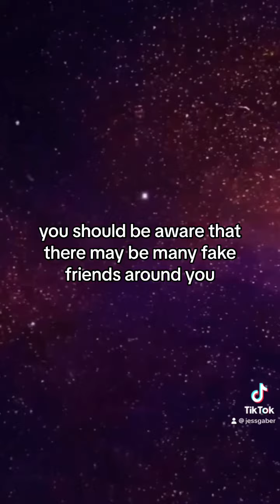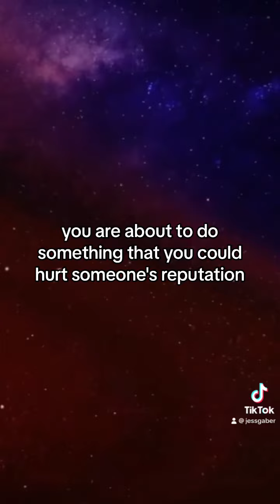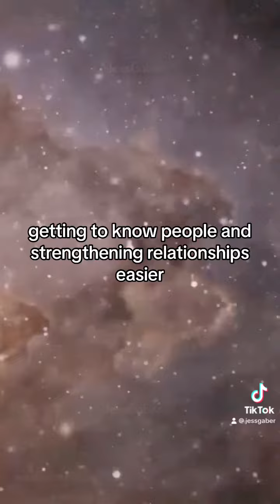Nausea or Vomiting in a Dream